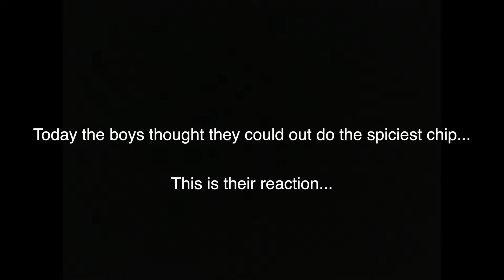Vlogmas Day 24: The Christmas Eve Special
This video is about two grown men weeping over a chip. Merry Crymas!